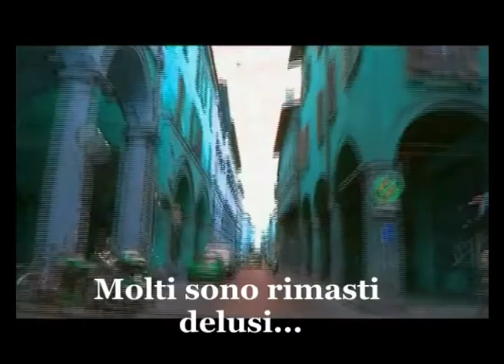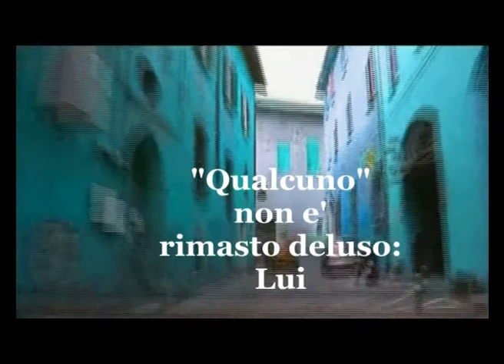Andrea Mingardi Candidato Bluesman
E' la musica - ma forse non solo...